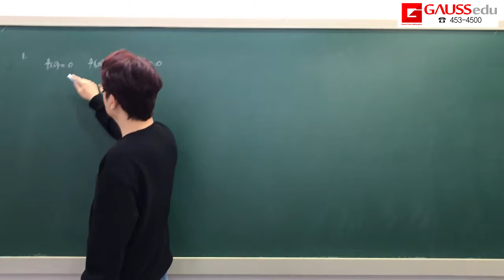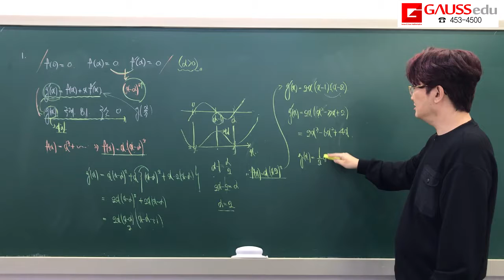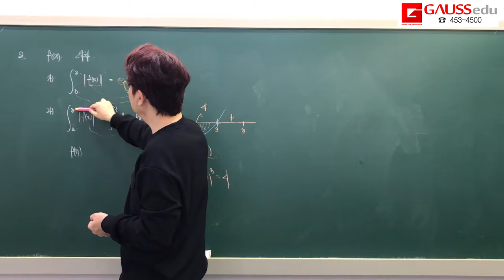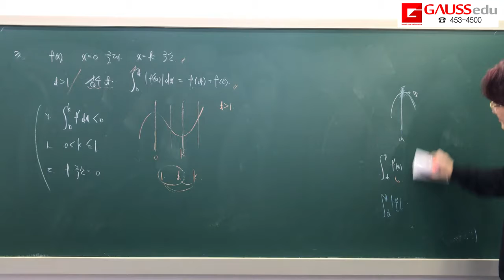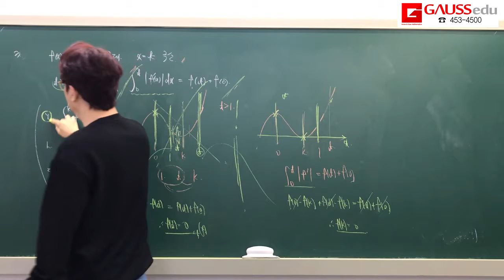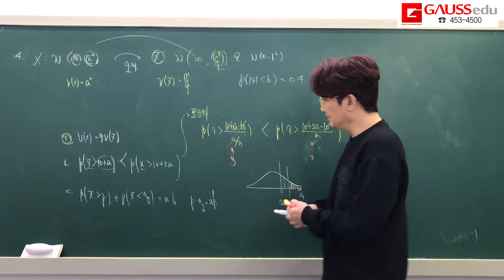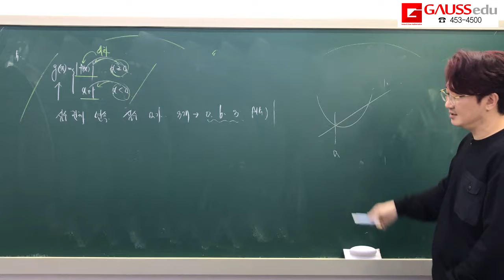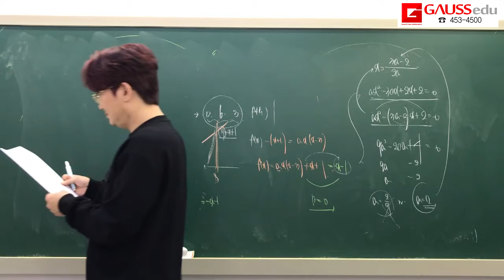고3 문과 고득점 완성하기 7일차1